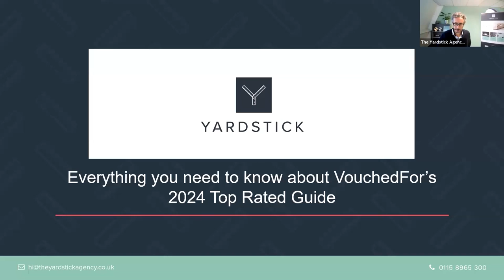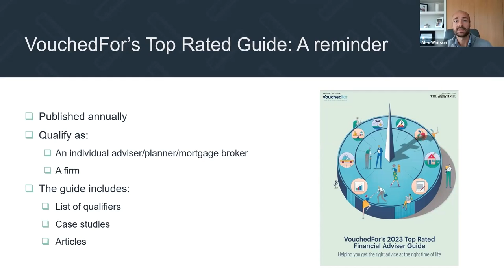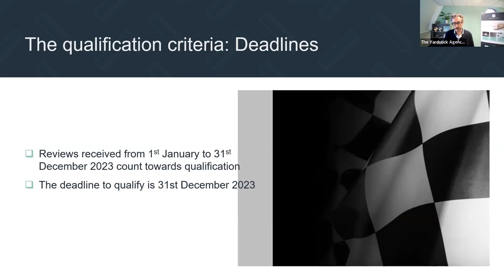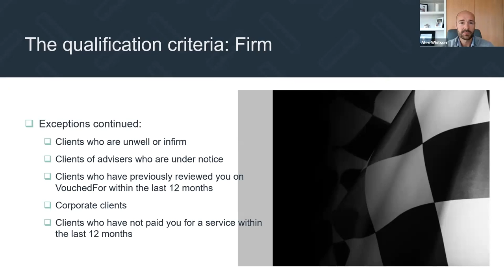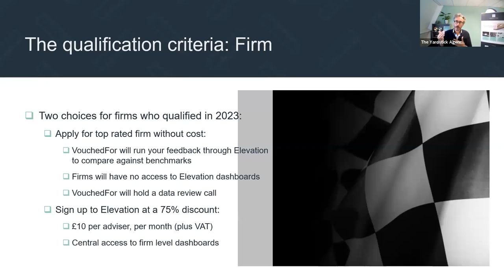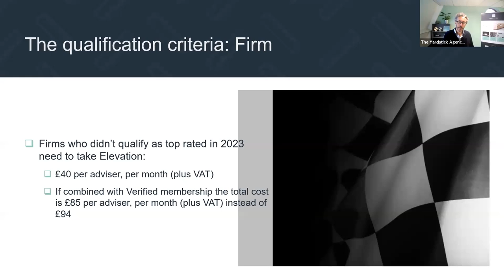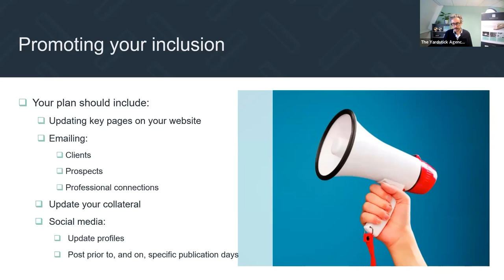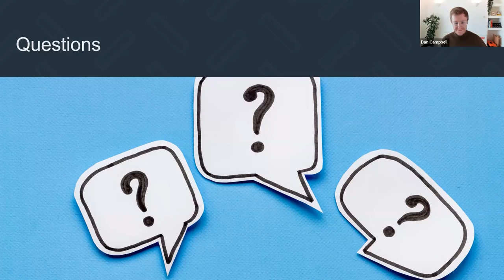Everything you need to know about VouchedFor’s 2024 Top Rated Guide